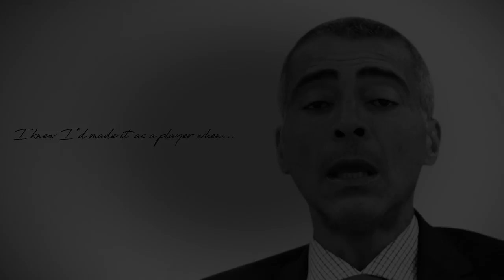Romario | "I would have scored 2000 goals!" | At the End of the Day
The Brazilian legend doesn't hold back as he reflects on his illustrious career.